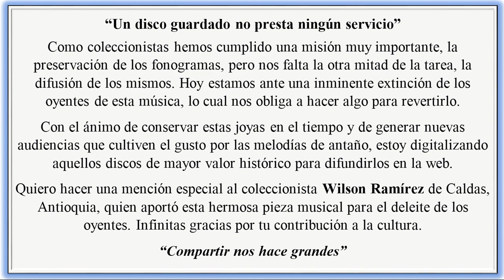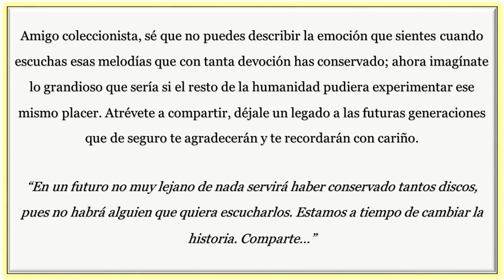No lo comprendo - Castañeda y Alvarez con el Trio Palmar - [Currulao] © ℗ 1956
Este canal tiene fue creado con la misión de difundir aquellas piezas musicales latinoamericanas de especial valor y que son de difícil consecución. Joyas aportadas por grandes coleccionistas con el fin de contribuir a la preservación y difusión de la herencia musical del siglo XX.

Administrador del canal: Fabio Nelson Ortiz Moncada
Ciudad: Medellín, Colombia

NO LO COMPRENDO
CASTAÑEDA Y ALVAREZ
Ritmo: Currulao
Autor: Ernesto Castañeda
Formato: 78 R.P.M.
Sello: Zeida, 1964. Año: 1956
Coleccionista: Wilson Ramírez